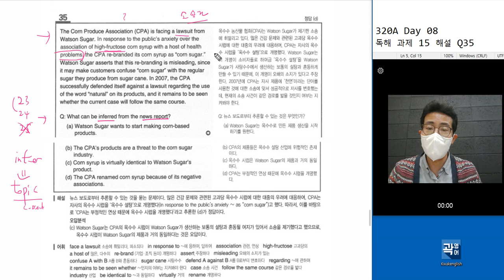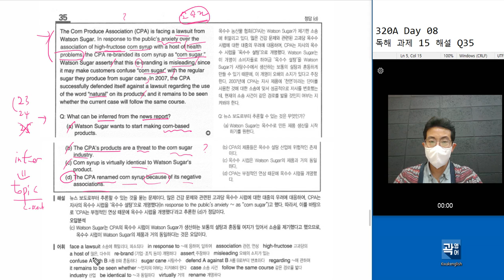텝스 독해 파트 3 Q 35 320A Day 08 과제 15